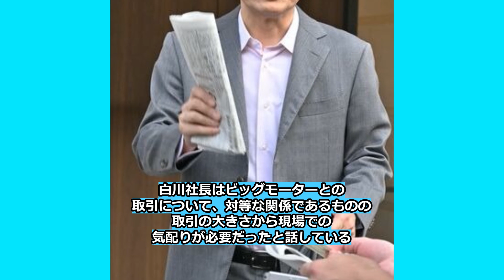【3分で解説】就活生ケイちゃんと学ぶ日経新聞 2023.9.9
☀忙しい朝、日経新聞の最新情報を1分で要約します！
主要ニュースをチェックし、お仕事に生かして下さい！
※就活生のための一歩先を行く情報を提供することで、
あなたのビジネススキルを磨き、就職活動を成功に導きます！

📰日経新聞 引用記事
損保ジャパン社長辞任
ビッグモーター問題で引責

内閣改造１３日に
首相、与党幹部へ伝達

中国のｉＰｈｏｎｅ使用制限、
地方・国有企業に拡大
アップル、時価総額２８兆円減

【動画目次】
0:00 自己紹介
0:03 損保ジャパン社長辞任
0:56 内閣改造１３日に
1:51 中国のｉＰｈｏｎｅ使用制限
2:46 いってらっしゃい